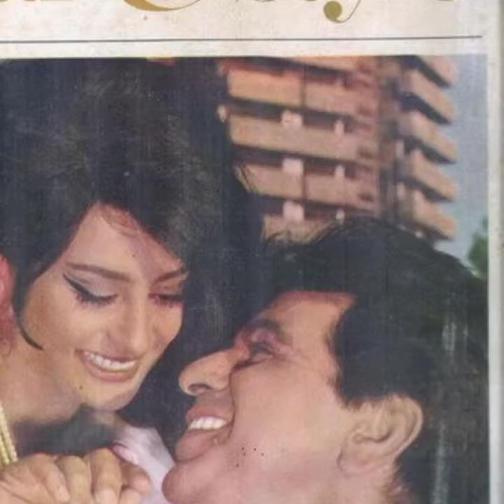دلیپ کمار ان دیکھی تصاویر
This video is a tribute to Great legendary actor Deep Kummar. Some rare and memorable pictures, from the history booklet.